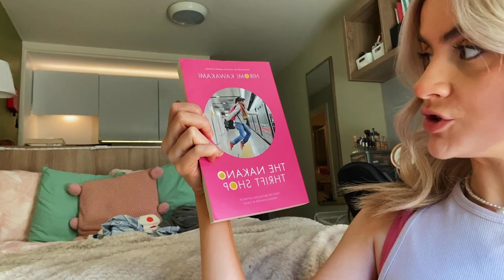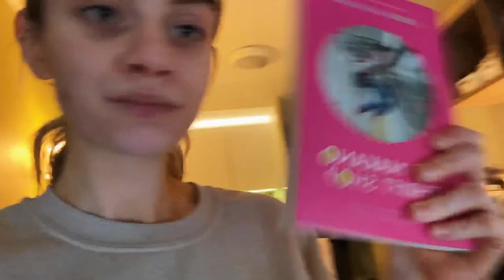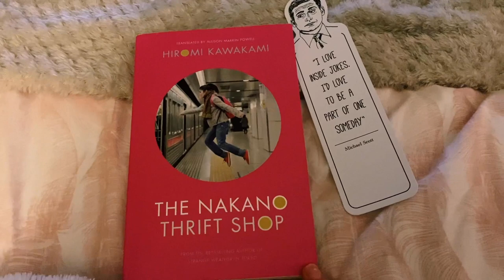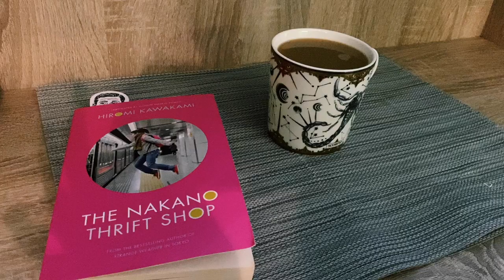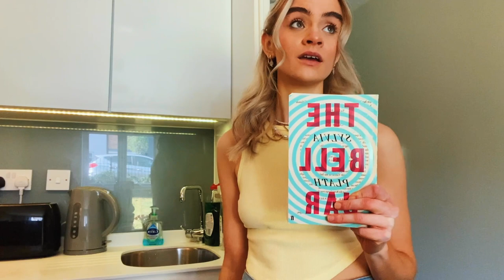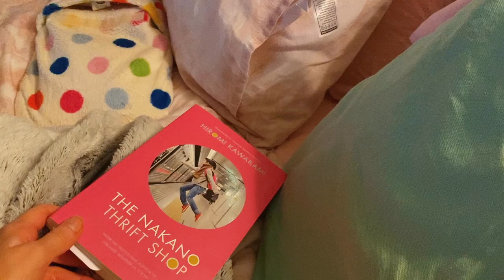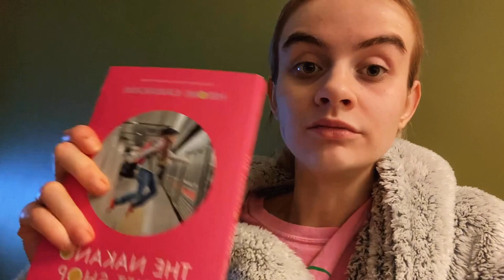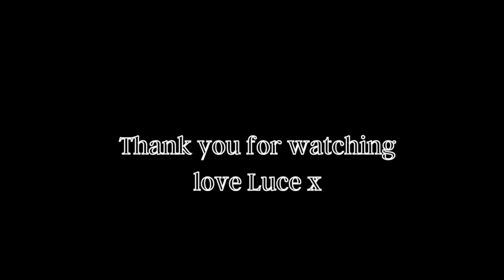Lucy-Kate's Diaries E.P.3| Feel better with me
Hey guys and happy new uploading day!
This week its a vlog! In this vlog i try and make myself feel better and get back into a routine. Join me for some fun, reading and taking myself on a date to a bookshop!
Hope you enjoyx